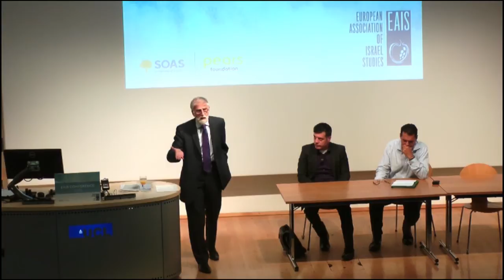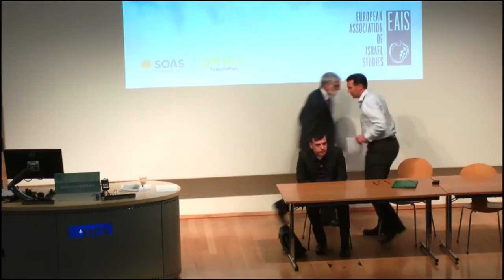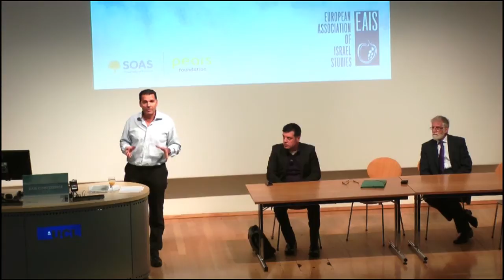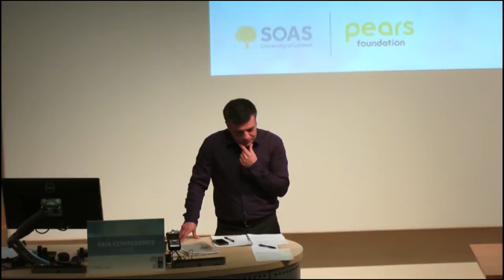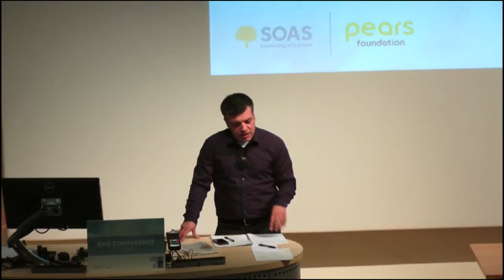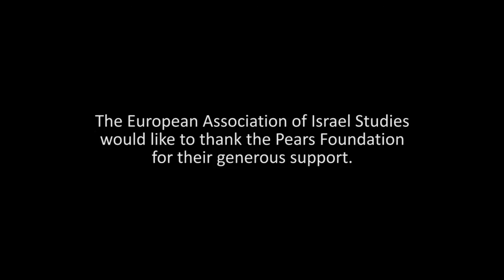The Arabs in Israel: The Unheard of Cry for Citizenship, Sayed Kashua, EAIS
This keynote lecture by Sayed Kashua was given on 15th September 2013 at the European Association of Israel Studies 2nd Annual Conference on Israel Studies - Israel between International Relations and Domestic Policies.